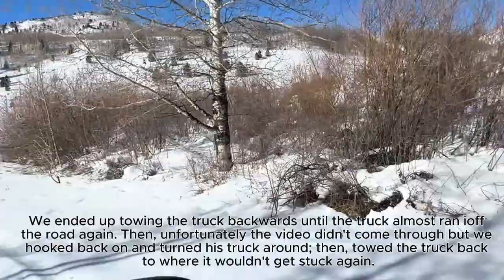Snow Recovery in Red Creek Utah!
We were called to pull out a Chevrolet Truck that was stuck in the snow in the @Utah Mountains in a place known as "Red Creek."  Our first attempt at retrieving the truck during the previous evening failed, so the following morning we went again and took our 1999 Chevrolet Tracker with @Mattrax installed.  The vehicle was pulled out with @Yankum Rope in one tug.